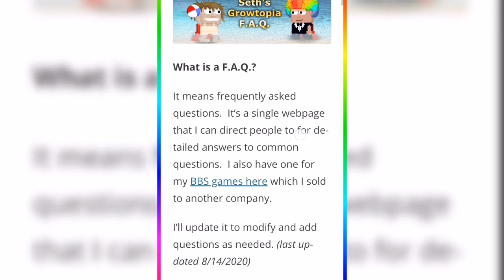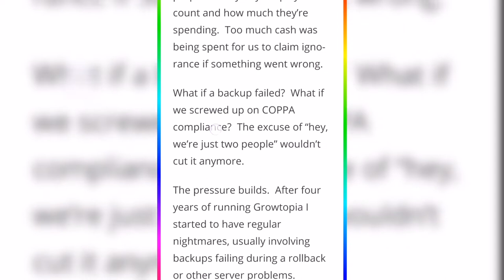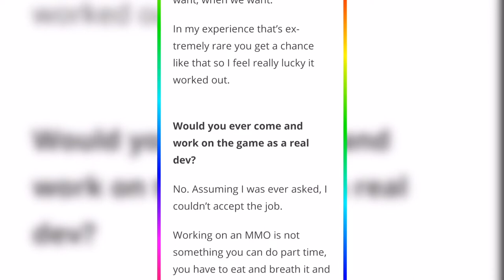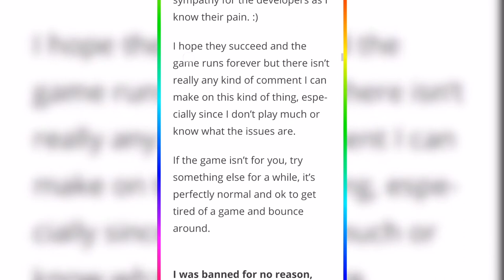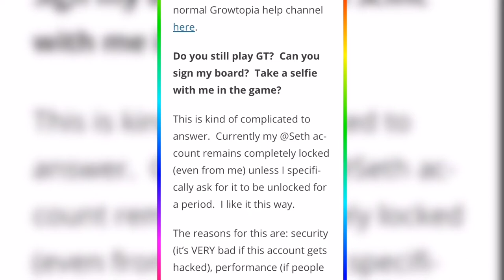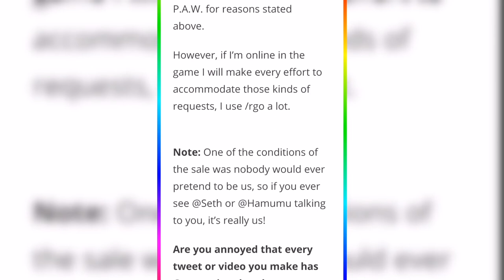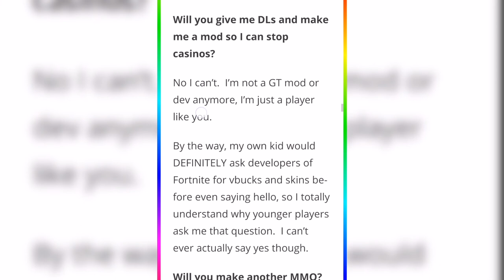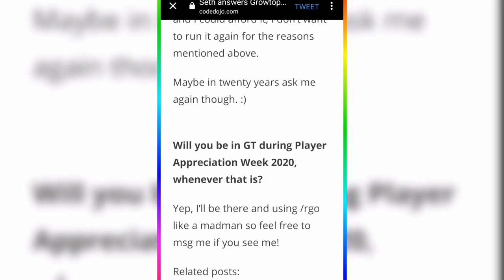why seth sold growtopia in 2017